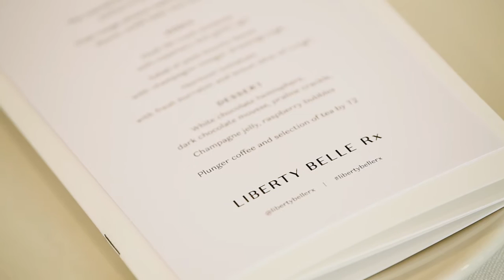Liberty Belle Rx launch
Viska PR hosted a lunch at La Porte Space to celebrate the new skincare line from Melbourne skin centre Liberty Belle.

The collection was created by world renowned Plastic Surgeon Dr Chris Moss, Andrea Moss and the team at Liberty Belle.

Liberty Belle Rx was created by world renowned Plastic Surgeon Dr Chris Moss, together with Andrea Moss and the team of Doctors, Nurses and Dermal Clinicians at Liberty Belle Skin Centre.

With the clinical knowledge gained from caring for over 35,000 patients and clients, Liberty Belle Rx has been formulated with the highest levels of skin expertise and experience. The range is results driven and combines scientifically proven actives and naturally sourced botanical ingredients.